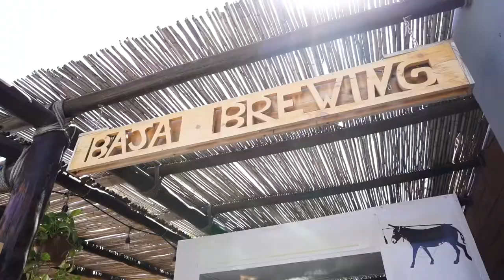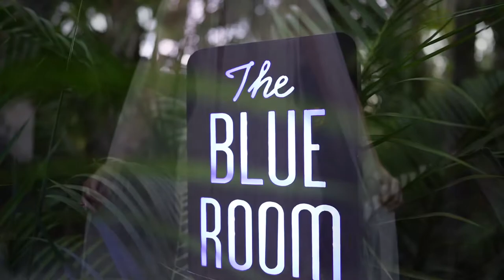Casa Mariposa Cabo & ACRE Baja Wedding